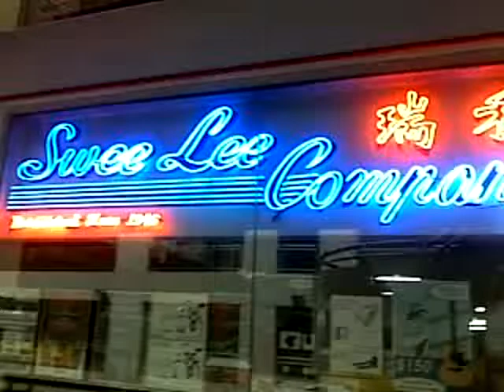Bra basah cplx singapour music shop.avi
hard to find music shop in Singapore, here is the place...